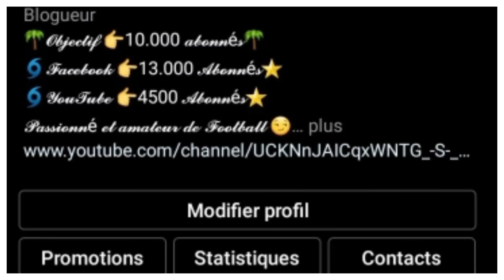FC BARCELONE: LA RÉVOLUTION EST EN MARCHE AVEC ANSU FATI, OUSMANE DEMBÉLÉ, YUSUF DEMIR...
LE FC BARCELONE EST EN RECONSTRUCTION, ANSU FATI LE NOUVEAU 10 DE L'ÉQUIPE COMME SYMBOLE DE CETTE RECONSTRUCTION. FATI EST ABSENT DEPUIS PRESQU'UN AN. DANS CETTE VIDÉO JE VOUS PARLE ÉGALEMENT DE YUSUF DEMIR. POUR PLUS DE DÉTAILS REGARDE LA VID♫4O ENTIÈRE POUR COMPRENDRE.

Alors:
===》LIEN POUR INTEGRER LE GROUPE FACEBOOK FANS DU BARÇA:👇
Vous pouvez aussi me suivre sur mes réseaux:
===》LIEN DE LA PAGE: LE MEIILLEUR DU BARÇA:👇
VOUS POUVEZ AUSSI ME REJOINDRE SUR TIK TOK
Pour plus d'informations vous pouvez me contactez👇:
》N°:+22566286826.